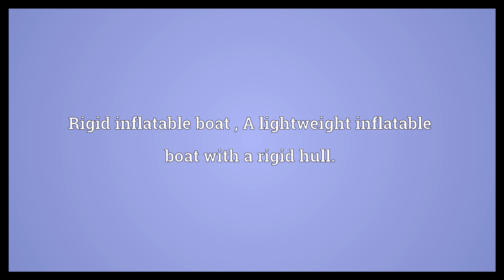RIB Meaning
Video shows what RIB means. Rigid inflatable boat &mdash; A lightweight inflatable boat with a rigid hull.. RIB synonyms: rigid inflatable boat, rigid-hulled inflatable boat, rhibbie, ribbie, RHIB.  RIB Meaning. How to pronounce, definition audio dictionary. How to say RIB. Powered by MaryTTS, Wiktionary